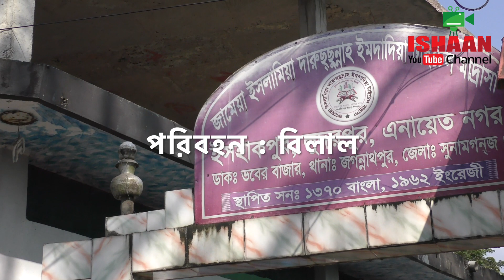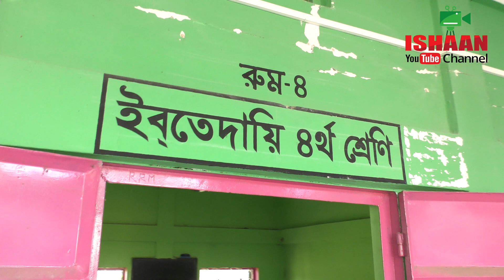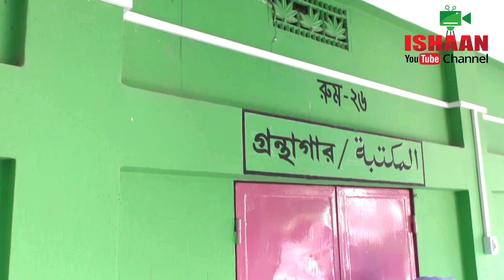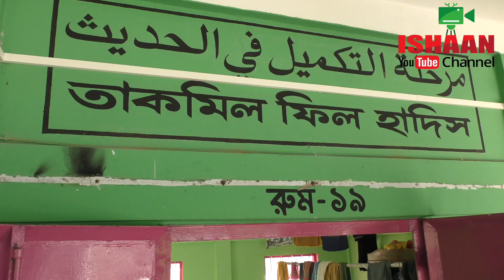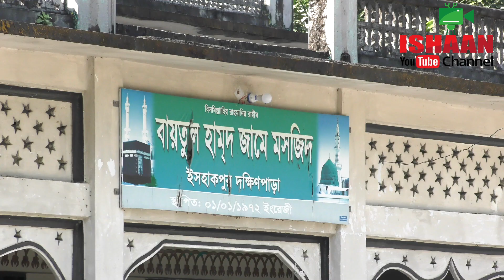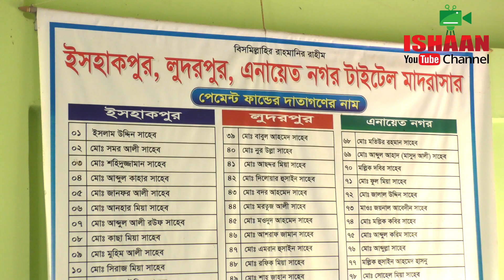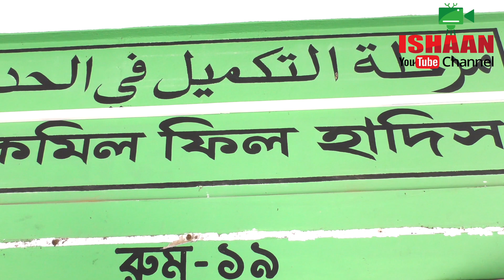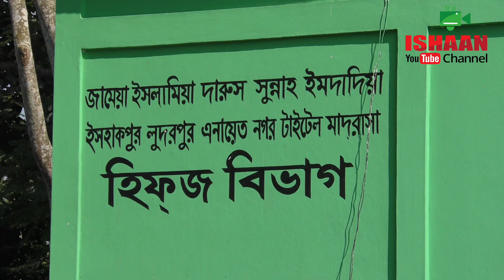জামেয়া ইসলামিয়া দারুছছুন্নাহ ইমদাদিয়া টাইটেল মাদ্রাসা |ইসহাকপুর মাদ্রাসা | Ishak pur madrasa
ঈশান ইউটিউব চ্যানেলে আপনাদের স্বাগতম। ঈশান ইউটিউব চ্যানেল ভিবিন্ন সময় ভিবিন্ন ভাবে আপনাদের  ইউটিউবে  মনুরঞ্জন দিয়ে আসছে। তারই ধারাবাহিকথায় আজকে নিয়ে এসেছে ''জামেয়া ইসলামিয়া দারুছছুন্নাহ ইমদাদিয়া টাইটেল মাদ্রাসা ''(ইসহাকপুর লুদরপুর এনায়েত নগর )।
জামেয়া ইসলামিয়া দারুছছুন্নাহ ইমদাদিয়া টাইটেল মাদ্রাসার অবস্থান সুনামগঞ্জে জেলার জগন্নাথপুর উপজেলার ভবেরবাজারে অবস্থিথ। জামেয়া ইসলামিয়া দারুছছুন্নাহ ইমদাদিয়া টাইটেল মাদ্রাসা (ইসহাকপুর লুদরপুর এনায়েত নগর )গ্রামবাসী মিলে ১৯৬২ ইংরেজিতে প্রতিষ্টিত করেন । বর্তমানে মাওলানা আবু নছর ইমাদ উদ্দিন সাহেবের পরিচালনায় ২৪জন শিক্ষক ১জন কর্মচারী নিয়ে শিক্ষা কার্যক্রম পরিচালনা করতেছেন। ২৫০জন ছাত্র নিয়ে আবাসিক ও অনাবাসিক ভাবে এখানে শিক্ষার পাশাপাশি জাগতিক শিক্ষা গুরুত্বের সাথে পাঠদান করানো হয়।
অনুগ্রহ করে আমারদের চ্যানেলটিকে সাবস্ক্রিব করে রাখবেন এবং বেল বোটন চেঁপে রাখবেন।ভবিষ্যতে কোনও ভিডিও দিলে বার্তা পাবেন।
তথ্য সংগ্রহে : মাওলানা আবু নছর ইমাদ উদ্দিন সাহেব
পরিচালক ,অত্র মাদ্রাসা।